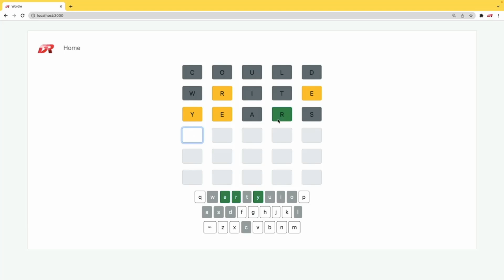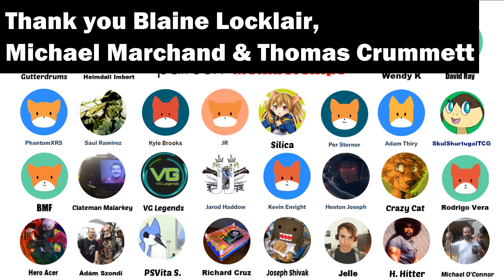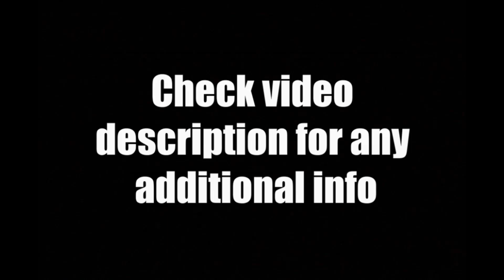PS Vita Homebrew News | September 2022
Today's September 2022 Sony Playstation Vita News Update Review - And the title wave begins!